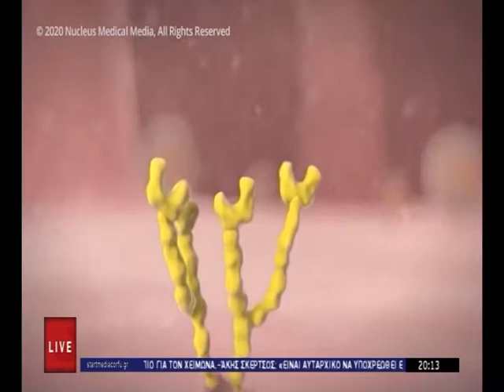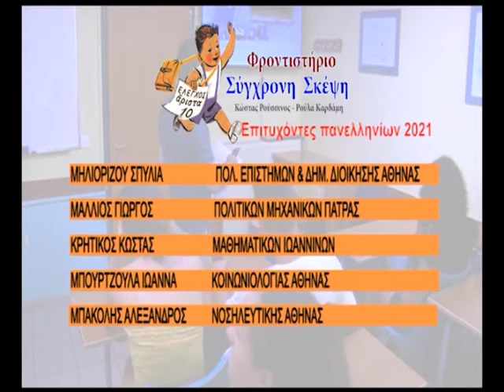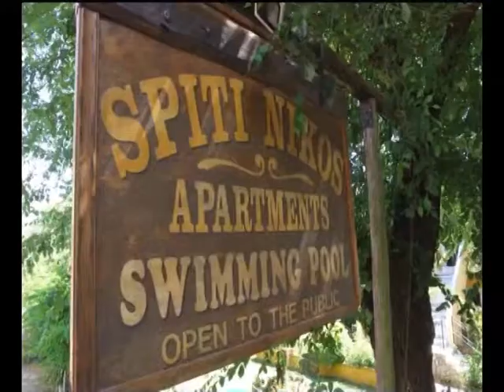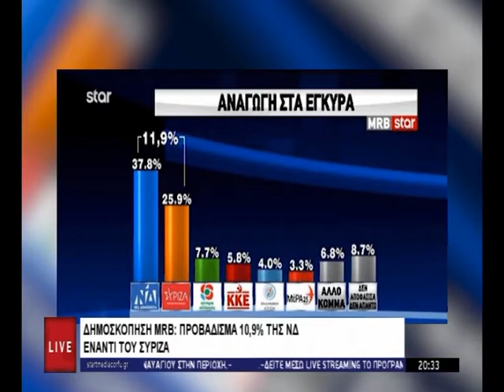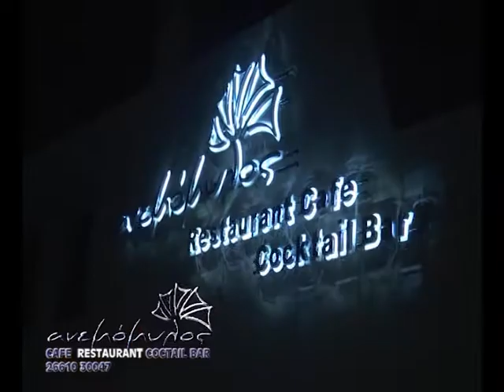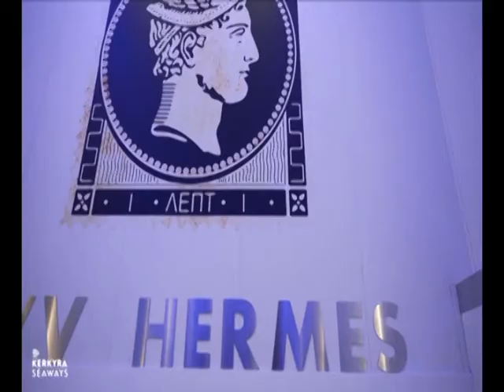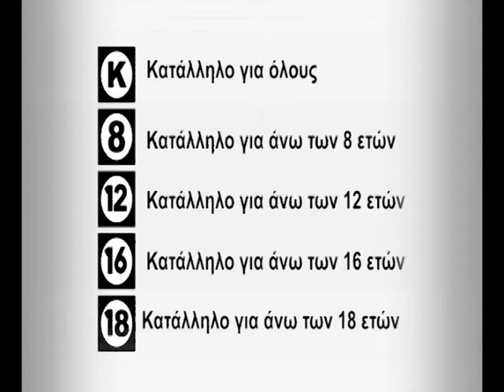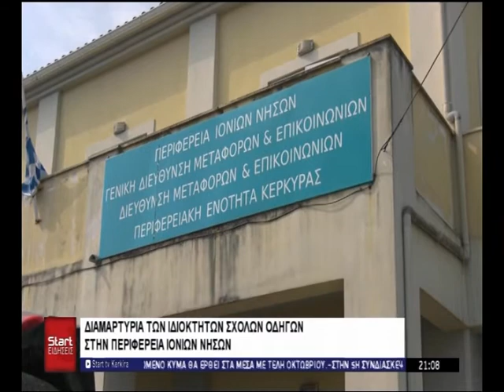ΚΕΝΤΡΙΚΟ ΔΕΛΤΙΟ 17 09 2021